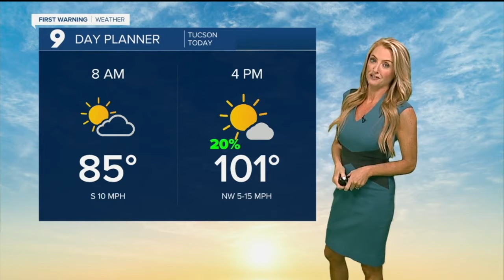KGUN9 On Your Side Latest Headlines | July 6, 7am